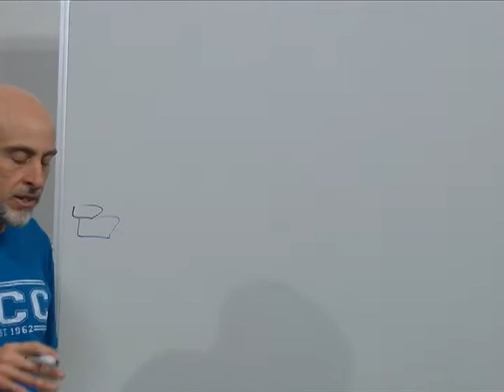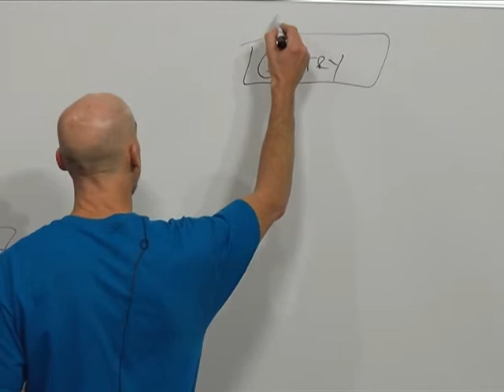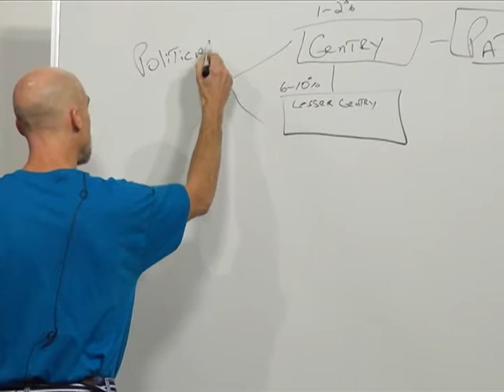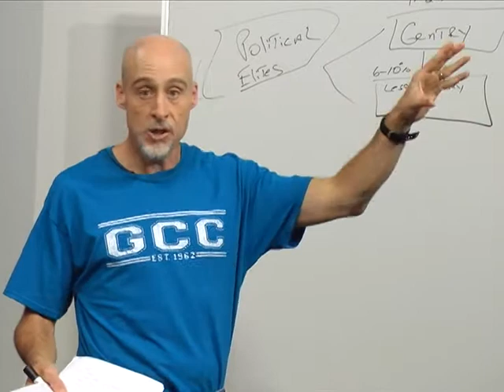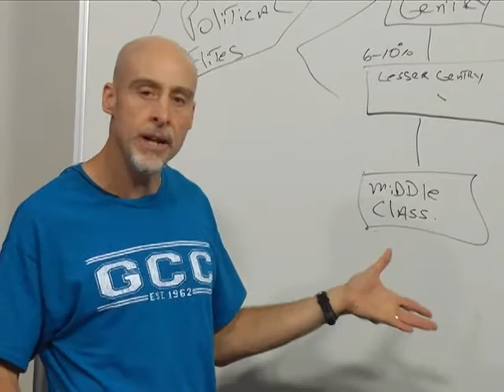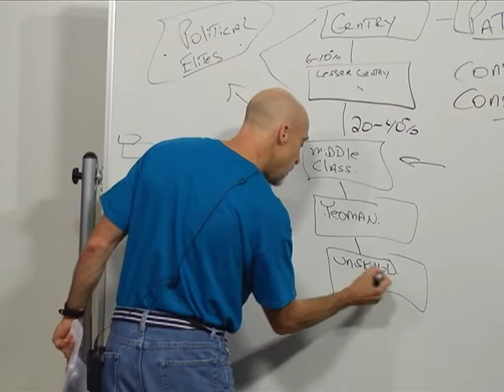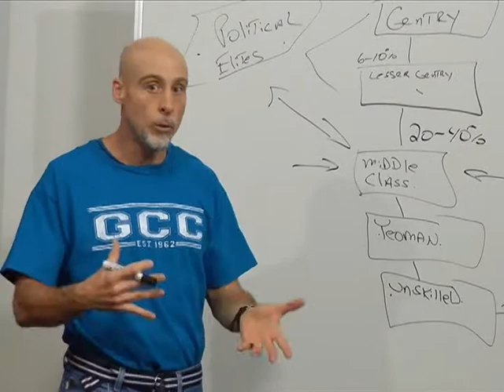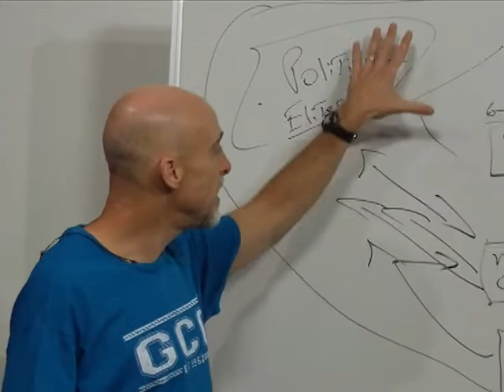Colonial Social Hierarchy Lecture - Liam O'Brien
Instructor Liam O'Brien discusses "American Colonial Social Hierarchy" for his History of the American People to 1865 course.